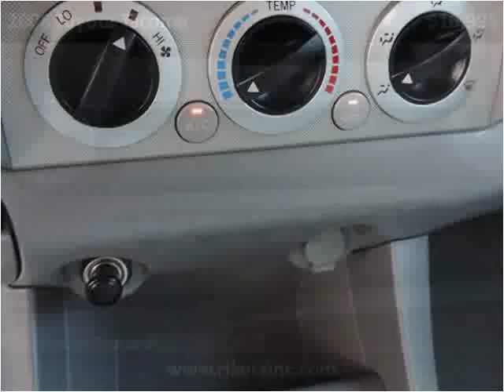2008 Toyota Tacoma Used Cars Kissimmee FL